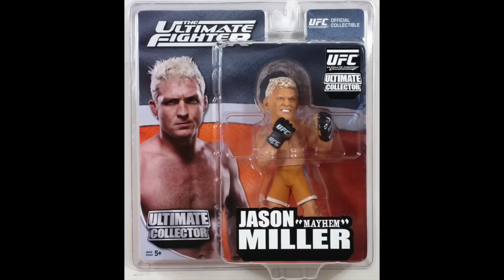Inside the Blue Basement: Mike Jaramillo, John Danaher's First BJJ Black Belt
Join host Adolfo Foronda in this captivating episode of Forever White Belt as he sits down with Mike Jaramillo, a true legend in the world of Brazilian Jiu-Jitsu. As John Danaher's first black belt and the Advanced No-Gi coach at Renzo Gracie Academy, Mike brings a wealth of knowledge and experience to the conversation.

In this episode, Mike shares not only his technical expertise but also fascinating stories about the history of Renzo Gracie NYC, John Danaher, and the early days of Jiu-Jitsu in New York. From the evolution of the sport to personal anecdotes about training under John Danaher, Mike provides a rare glimpse into the rich tapestry of Jiu-Jitsu's roots.

But it's not just a trip down memory lane. Mike's passion for teaching shines through as he offers valuable insights and advice for practitioners of all levels. From breaking down complex techniques to sharing his favorite Jiu-Jitsu moves, Mike's attention to detail and ability to convey information make this episode a treasure trove of practical knowledge.

Furthermore, get ready to explore Mike's role as the founder of 'The Happy Pill Project,' an instructional brand that delivers high-level Jiu-Jitsu instruction with a personal touch. Discover the philosophy behind the brand and how it aims to empower and educate Jiu-Jitsu enthusiasts around the world.

So whether you're a white belt just starting your Jiu-Jitsu journey or a seasoned practitioner hungry for inspiration, this episode offers something for everyone. Dive deep into the world of Jiu-Jitsu, uncover the secrets of Renzo Gracie NYC, and be captivated by the stories and insights shared by Mike Jaramillo. Get ready for an episode that will both educate and entertain, leaving you motivated to take your Jiu-Jitsu skills to new heights. Tune in now and become a part of the Forever White Belt community!

- Give us a 5 star review on Apple Music and Spotify
- Share this podcast with a friend it really helps us out.
- Become a VIP member for only .99 a month, get ad free, uncensored, early episodes
- Go buy your Forever White Belt swag